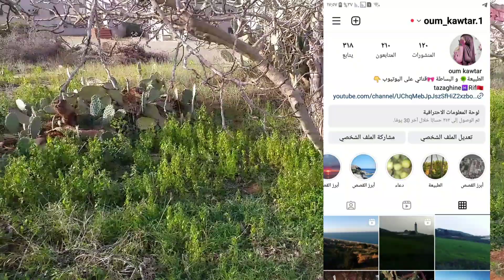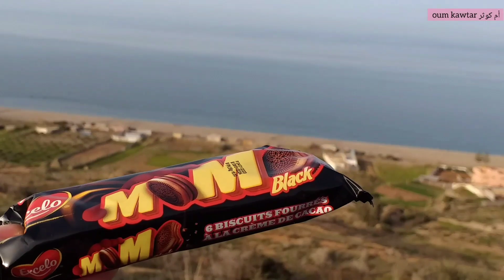نهار مشمش ونهار ممطر في الريف Sanae VLOG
sana VLOG